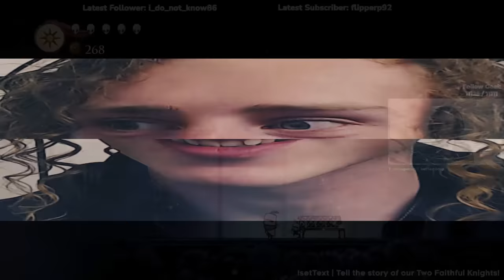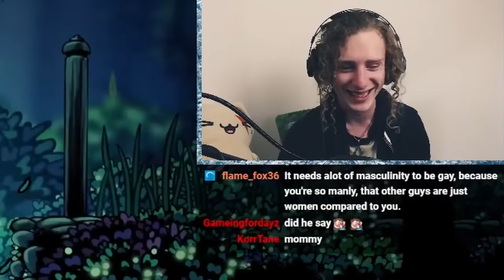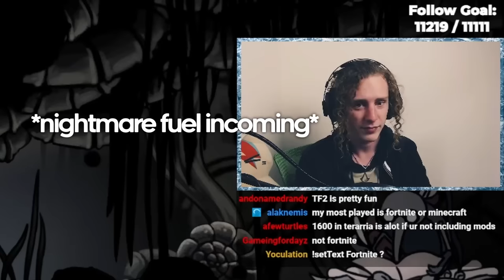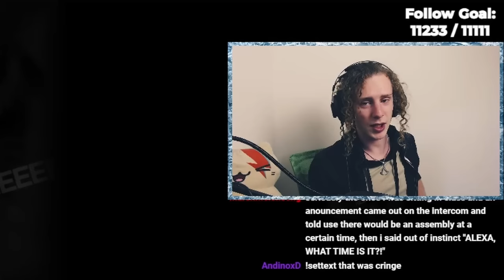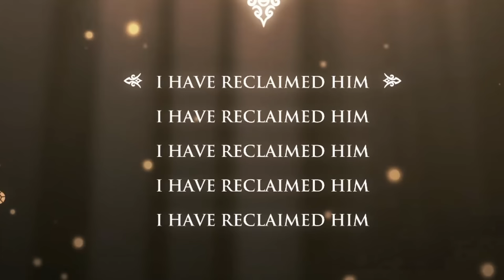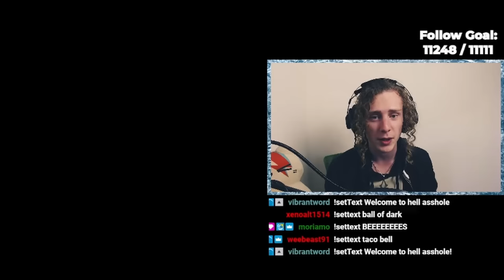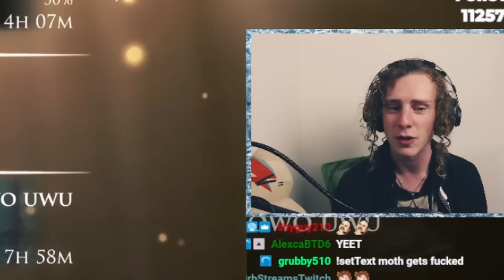Hollow Knight... but you have a Small Child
Travelling through hallownest is difficult enough on your own...
NOW YOU'VE GOT TO TAKE CARE OF A CHILD WHILE YOU DO IT!!!